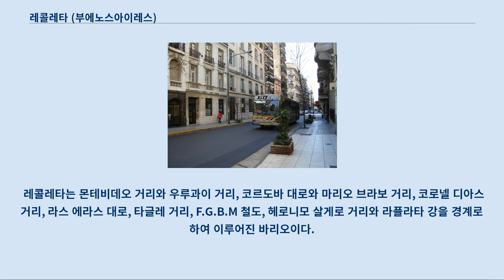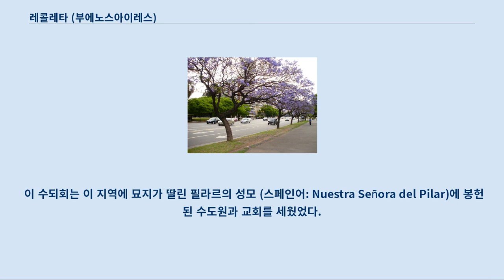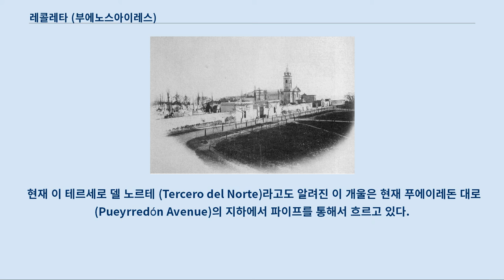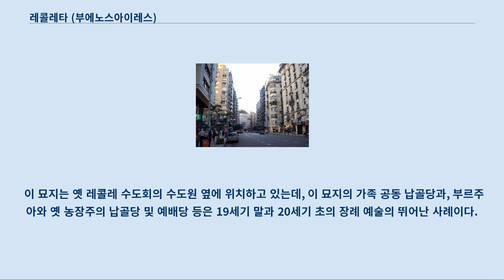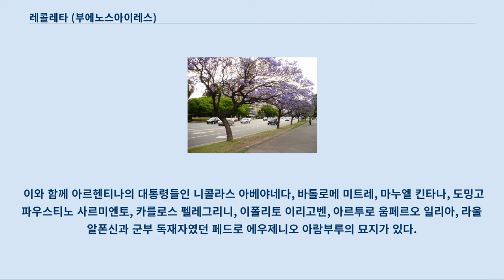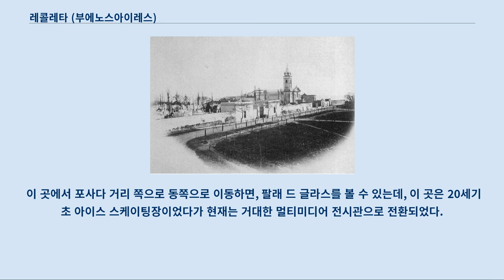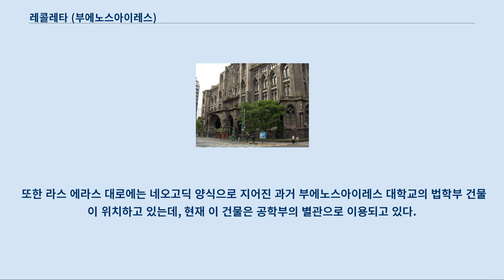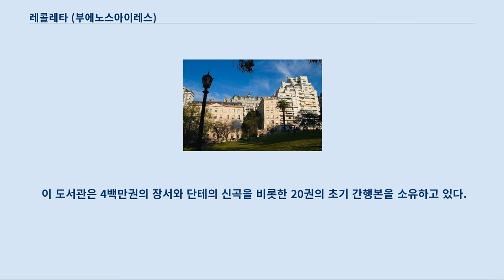레콜레타 (부에노스아이레스)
1867년의 레콜레타 광장. 레콜레타 묘지와 필라르의 성모교회의 전경. 레콜레타(스페인어: Recoleta)는 아르헨티나 부에노스아이레스의 북동쪽에 있는 바리오이다.
 면적은 5.4 km2이며 에바 페론, 아르헨티나의 대통령들, 노벨상 수상자들을 비롯한 아르헨티나들의 저명인사들이 묻힌 레콜레타 묘지를 비롯한 역사적, 건축학적으로 의미가 있는 많은 장소가 있으며, 부에노스아이레스 내에서 관광객들이 많이 찾는 곳 중 하나이다.
 레콜레타는 부에노스아이레스에서 가장 부유한 구역 중 하나이며, 부에노스아이레스 내에서 가장 높은 지가를 형성하고 있는 곳 중 하나이다.
 레콜레타는 이 바리오를 관통하는 부에노스아이레스 지하철 D호선으로 접근이 가능하다.
 레콜레타는 몬테비데오 거리와 우루과이 거리, 코르도바 대로와 마리오 브라보 거리, 코로넬 디아스 거리, 라스 에라스 대로, 타글레 거리, F.G.B.M 철도, 헤로니모 살게로 거리와 라플라타 강을 경계로 하여 이루어진 바리오이다.
 남동쪽으로 레티로, 남쪽으로는 알마그로, 산니콜라스, 발바네라와 접경을 하고, 북서쪽으로는 팔레르모와 맞닿아있으며, 북동쪽으로는 라플라타 강이 흐른다.
 2010년의 조사에 따르면 레콜레타에는 5.9km2의 구역에 총 157,932명이 거주하고 있고, 그 중 남성이 43.1%인 68,042명, 여성이 56.9%인 89,890명을 차지해서, 아르헨티나 전체에서 여성의 비율이 가장 높은 지역이 되었다.
 2001년의 조사에서는 191,122 명의 거주자가 집계되었는데, 2011년의 조사 결과와 비교하면 10년동안 4.6%의 인구가 감소한 것으로 나타났다.
 레콜레타의 이름은 이 지역에 18세기 초 설립되었던 프란치스코회에 소속된 레콜레 형제회 (프랑스어: Frères mineurs récollets스페인어: Hermanos menores recoletos)의 수도원에서 파생되었다.
 이 수되회는 이 지역에 묘지가 딸린 필라르의 성모 (스페인어: Nuestra Señora del Pilar)에 봉헌된 수도원과 교회를 세웠었다.
 파세오 데 레콜레타 (Paseo de Recoleta)는 이 구역에서 지정학적으로 거의 최중심에 위치해 있으며, 도시에서 가장 높은 지역 중 하나인데, 1871년 황열병이 도시에 유행하자 도시 남부에 거주하던 부유한 집안 사람들이 19세기 말 이 곳으로 황열병을 피해 이주하기 시작하면서 레콜레타는 부에노스아이레스에서 가장 지가가 높으며, 우아한 스타일을 갖춘 구역으로 알려지게 되었다.
 레콜레타에는 개인 저택과 각국의 대사관들을 비롯해 남아메리카에서 가장 호화로운 호텔인 알베아르 팰리스 호텔을 비롯한 많은 고급 호텔들이 자리잡고 있다.
 이 지역의 역사적 중심지는 1732년에 완공된 필라르의 성모 교회 (Basílica Nuestra Señora del Pilar)이기 때문에, 이 구역은 가끔 엘 필라르 (El Pilar)라는 이름으로 불리기도 한다.
 이 교회는 원래 라플라타 강과 만소 개울으로 내려가는 제방의 한가운데 위치하고 있었다.
 현재 이 테르세로 델 노르테 (Tercero del Norte)라고도 알려진 이 개울은 현재 푸에이레돈 대로 (Pueyrredón Avenue)의 지하에서 파이프를 통해서 흐르고 있다.
 이 개울은 지금의 아우스트리아 거리와 타글레 거리를 따라 라플라타 강으로 흐르는 수로와 함께 삼각주를 형성하기도 했다.
 1870년대 황열병과 콜레라가 부에노스아이레스를 휩쓸었을 때, 부에노스아이레스 시민들은 전염을 피하기 위해 퍼져나갔는데 이러한 연유로 빈곤한 계층의 사람들은 부에노스아이레스의 남쪽과 남서쪽에 자리잡았고, 부유한 사람들은 지대가 높아 질병의 매개체가 된 곤충의 접근을 막아준 레콜레타 지역에 자리잡게 되었다.
 이러한 부유층들은 대부분 지배층인 엘리트 계층으로 아르한테나 독립운동 시절부터 존경받는 역사...